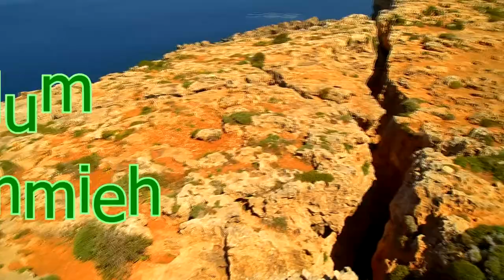Il-Kappella Lunzjata & Tal-Karmun Siggiewi,Ghar Hasan, Cliffs, Mellieha {Maltese Islands}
Il-Kappella Lunzjata Siggiewi, Il-Kappella Tal-Karmun Siggiewi, Ghar Hasan, Cliffs & Mellieha